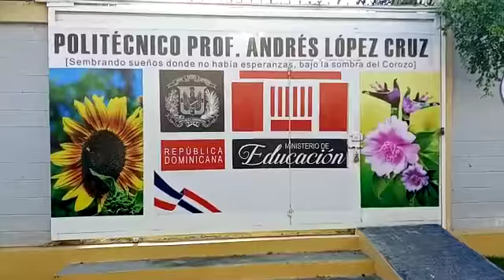EN EL POLITÉCNICO DEL COROZO EN MOCA 19 DAN POSITIVO A LA PANDEMIA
DIRECTOR DEL CENTRO EDUCATIVO ANDRÉS FRANCISCO LÓPEZ EN MOCA INFORMÓ QUE 19 PERSONAS DIERON POSITIVAS A CORONA VIRUS INCLULLENDOLO  A EL